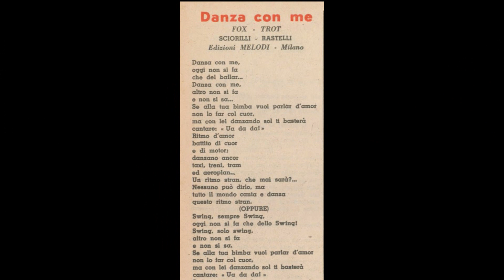Danza con me - Duo pianistico Bormioli-Semprini e Sestetto Orchestrale Cetra - 1939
Danza con me, fox-trot by Eros Sciorilli
Duo pianistico Bormioli-Semprini e Sestetto Orchestrale Cetra
Turin, Italy, early July 1939
Parlophon G.P. 92907
Matrix: 154353

Enrico Bormioli, Alberto Semprini, p; Gaetano Gimelli, tp; Sergio Quercioli, cl; Agostino Valdambrini, vl; Saverio Seracini, g; Aldo Fanni, b; Francesco Bausi, d.